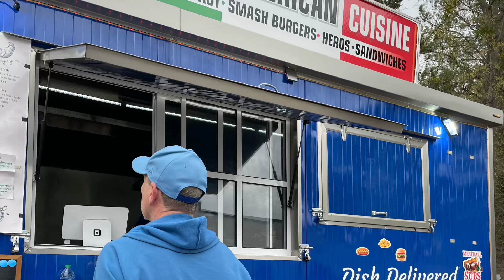Dish Delivered Food Truck Review Fuquay Varina, NC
We decided to try the new “New York” style food truck Dish Delivered that parks in Fuquay Varina, NC. We got a sausage egg and cheese and a bacon egg and cheese bagel and I have to say that both were fantastic! The bagels were fresh and flavorful, there was plenty of meat, egg, and cheese, and we were stuffed after we were done. When we visit other nearby places and order the same thing, we generally get more bagel than filling and are sometimes left wanting more. With Dish Delivered, I probably would have been full after half of the sandwich (I needed to try both kinds so I kept eating anyway 🤣). I have heard great things about the chicken parm and smashburgers and can’t wait to return for lunch one day soon! For those of you wondering…I talked to the owner and she is 100% New York 🤣 (It’s all in the accent). So it’s all definitely “authentic New York Style” food. Check out their facebook page for locations!